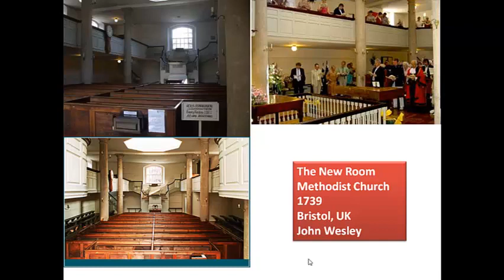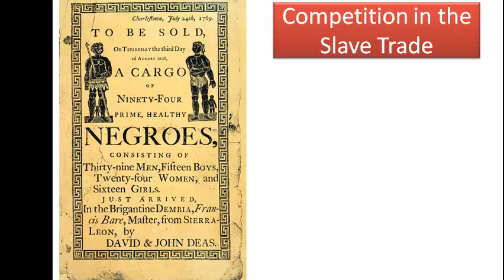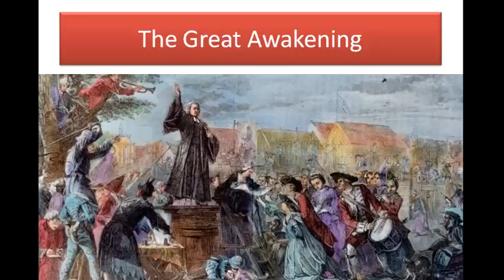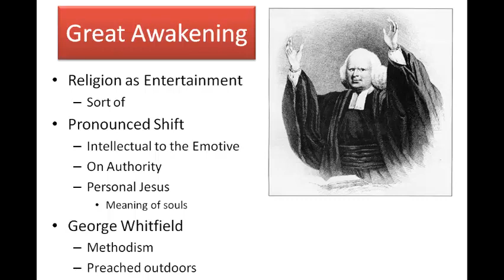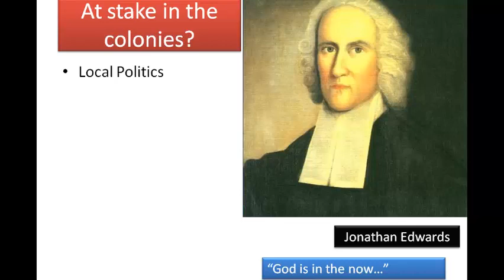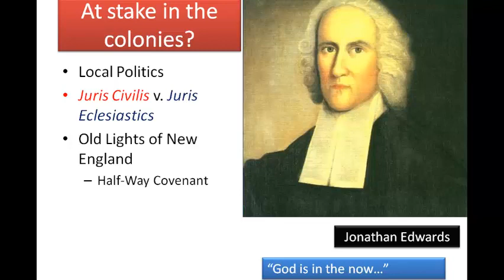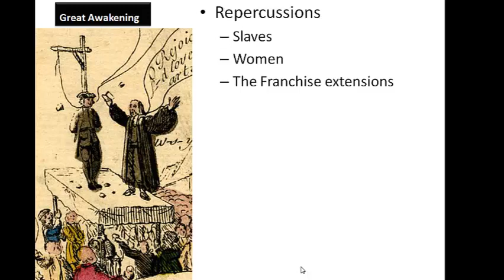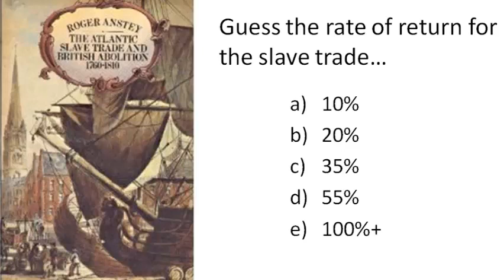Trade, Slavery, and God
The Great Awakening - lecture begins in the Bristol, England, which, in 1700 was the center of the English slave trade. But Bristol also exported convicts, and also indentured servants. Further, Bristol had competition in the human trafficking of the eighteenth century, Glasgow and Liverpool. This lecture argues that the Great Awakening was, in some sense, a reaction to the meanness of the mercantile-capitalistic world.